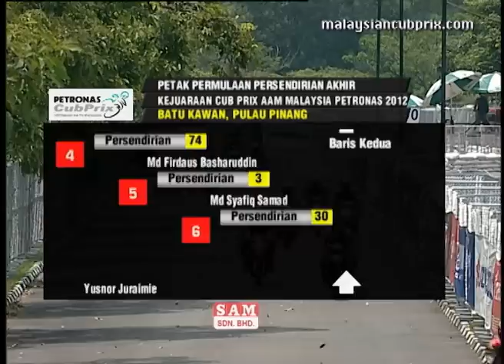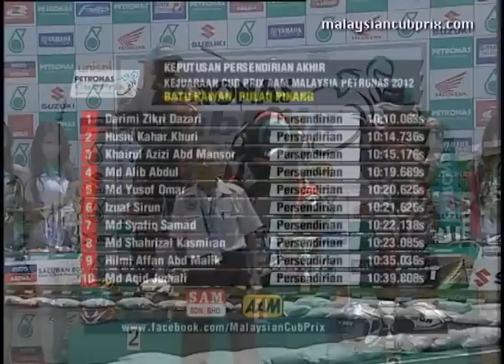Round 1 - Privateer Final - 2012 PETRONAS Malaysian Cub Prix Championship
Privateer category Final from Round 1 of the 2012 PETRONAS AAM Malaysian Cub Prix Championship held in Batu Kawan, Penang on March 31 - April 1. or chat with us at Facebook.com/MalaysianCubPrix. Follow us on Twitter @msiancubprix.